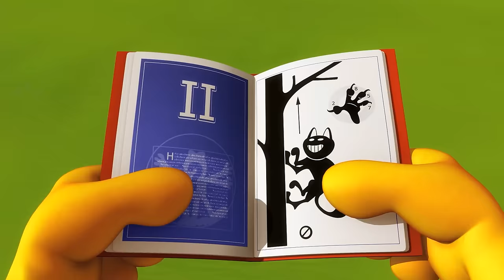😺 Garfield becomes a mom ! 🐣 FUNNY COMPILATION HD